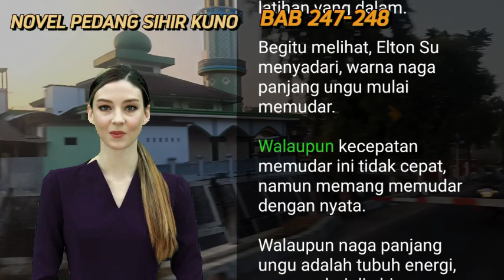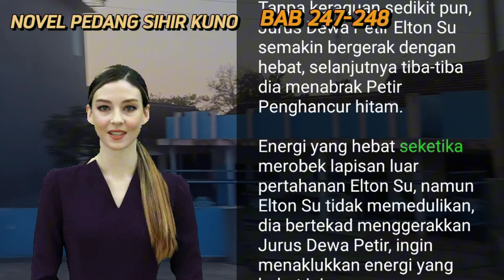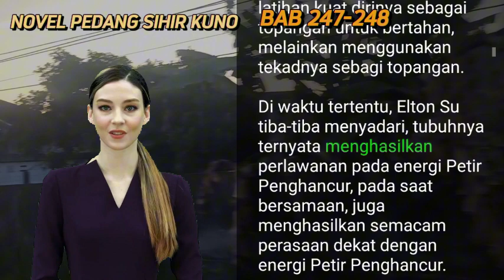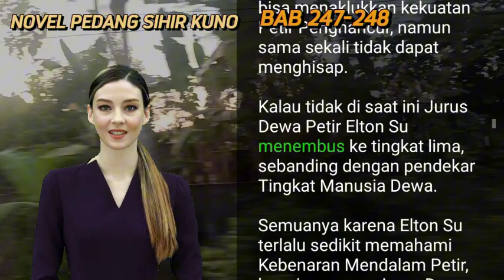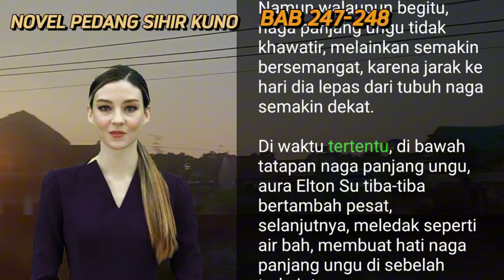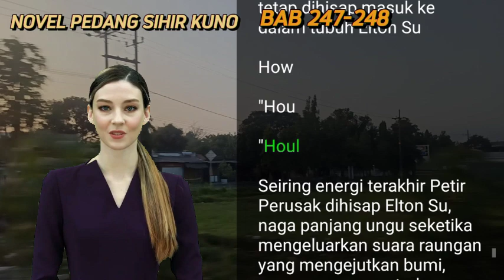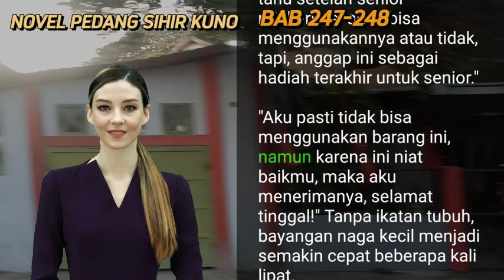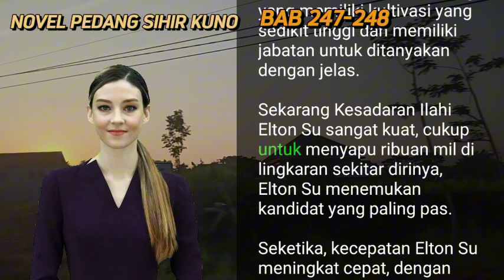PEDANG TERBAIK EXPERT with 20 Years Experience Shares Top Tips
BAB 247-248 | MENGHISAP PETIR PENGHANCUR I  ELTON SU | PEDANG TERBAIK | UANG DARI INTERNET

Sinopsis

Elton Su, selaku murid luar Keluarga Su yang paling rendah, karena sebuah kesempatan yang baik, tubuhnya pun muncul Sembilan Pedang Sihir Kuno. Setiap pedang sihirnya memiliki kemampuan yang sangat ajaib. Di bawah bantuan kesembilan Pedang Sihir ini, kemampuan Elton Su langsung meningkat cepat, sehingga ilmu pedangnya tercapai, dan tiba di jalan bela diri yang legendaris!